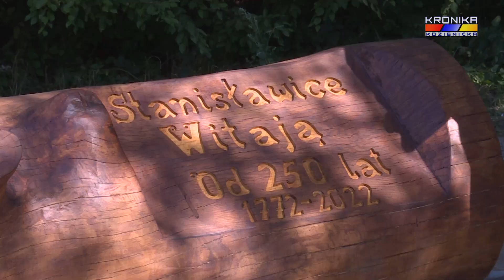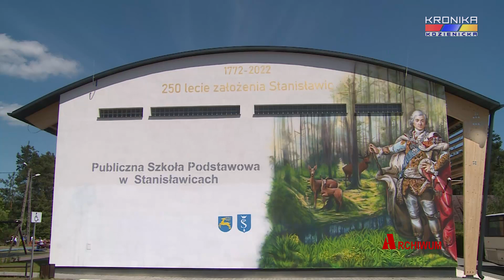Starostowie Dożynek Gminy Kozienice 2022